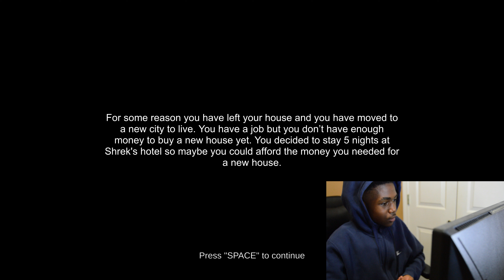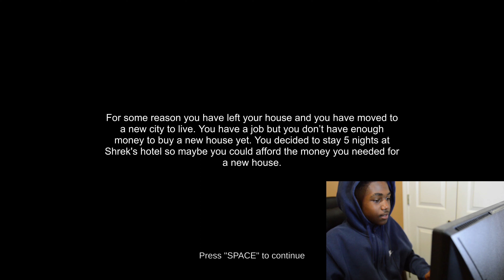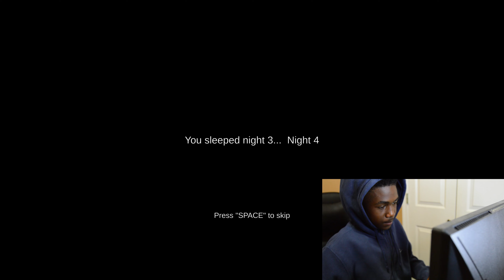STAYING FIVE NIGHTS AT SHREK'S CRAZY HOTEL...-One night at shreks hotel